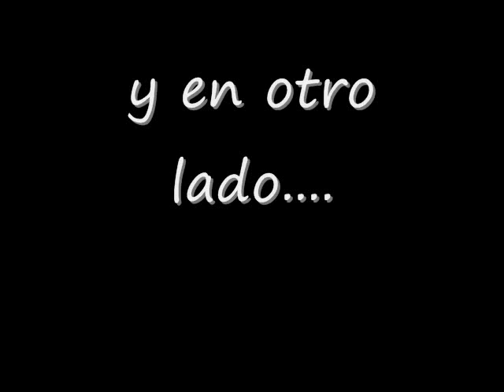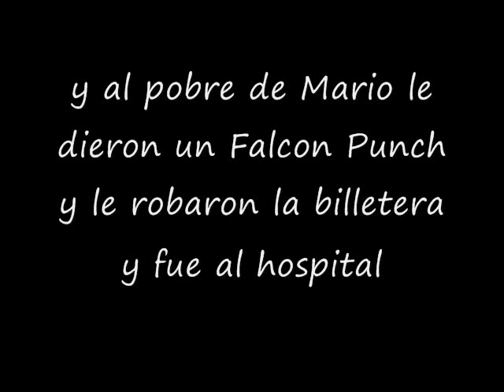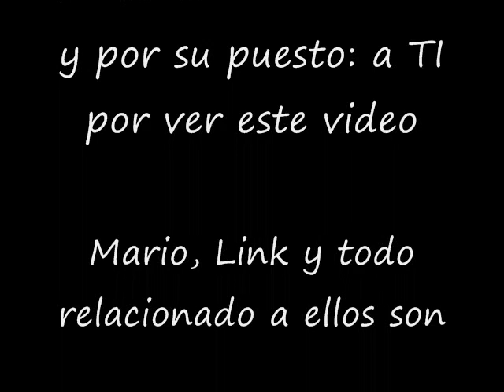Youtube poop ( if you need instruccion to how must die)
Previo: Un dia Mario y lLuigi van de paseo por el Mushroom Kingdom, Mario le hizo una broma a Luigi que lo hizo enojar, luego Luigi molesta a Mario mientras lee una carta.